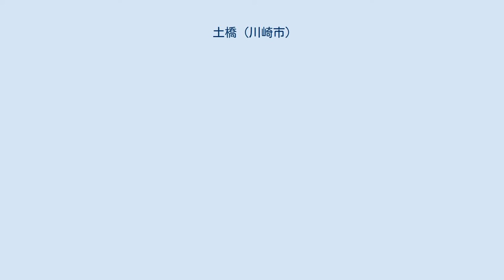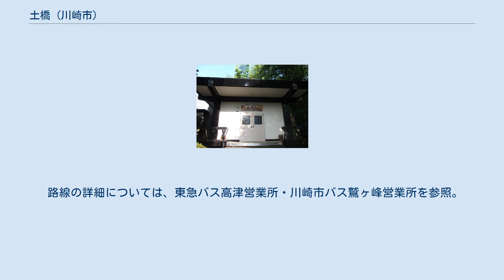土橋 (川崎市)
日本 」 神奈川県 」 川崎市 」 宮前区 」 土橋 土橋（つちはし）は、神奈川県川崎市宮前区の町名。
現行行政地名は土橋一丁目から土橋七丁目。
2016年11月末時点では住居表示が施行されていない。
面積は1.054km2。
 土橋4丁目の住宅街 宮前区の中央部に位置し、尻手黒川道路と東名高速道路の結節点となる東名川崎インターチェンジが所在する。
一帯は多摩田園都市の一部として住宅地となっているが、尻手黒川道路の沿線には物流拠点やロードサイド店舗が見られる。
 土橋の東端では神木、宮崎や宮前平と接し、南端では東急田園都市線を概ねの境界として小台に接する。
南西端では鷺沼と、北西端では犬蔵と接する。
北端では南平台やけやき平と接する。
これらの町域はすべて宮前区であり、土橋は区境や市境には接していない。
 矢上川が流れ、土橋全体がその谷あいとなっている。
 住宅地の地価は、2014年（平成26年）1月1日の公示地価によれば、土橋3丁目20番9の地点で38万4000円/m2となっている。
宮前区内で最も地価が高い。
 当地からは縄文時代中期の第六天遺跡が発掘されており、また建武2年と書かれた標の残る墓地もある。
 「土橋」の名は1590年（天正18年）に、豊臣秀吉の制札中で、「平土橋村」の形で現れる。
この後、江戸初期には土橋村として独立したとみられる。
幕政期を通じて旗本である長坂氏と戸田氏の知行地となって、川崎宿の加助郷も課されていた。
明治期には養蚕も行われた。
 町村制の施行に伴い、土橋村など5村により宮前（みやさき）村が成立し、土橋はその大字となる。
その後宮前村は川崎市に編入され、戦時中には多くの土地が陸軍に接収され、高射砲の基地などが作られた。
 戦後には農業も行われたが、東京急行電鉄が多摩田園都市計画を推進したことで、当地は住宅地へと変貌していくこととなった。
さらには東名高速道路や尻手黒川道路も開通し、当地の農村風景は減少の一途をたどっていった。
そんな中でも、江戸時代から続く御嶽講は健在であり、年に一度武蔵御嶽神社を参拝し、護符を受けている。
そんな「土橋御嶽講」を取材した映画「オオカミの護符」が、当地にあるささらプロダクションにより2008年に製作された。
 矢上川に架けられた土橋が由来とされている。
源頼朝が当地を過ぎる際に架けられたとする話が伝わっている。
 2017年（平成29年）12月31日現在の世帯数と人口は以下の通りである。
 路線の詳細については、東急バス高津営業所・川崎市バス鷲ヶ峰営業所を参照。
 東急バス、川崎市バスの2事業者が、周辺の駅などと結ぶバスを運行している。
 土橋地蔵堂（2011年8月5日撮影）